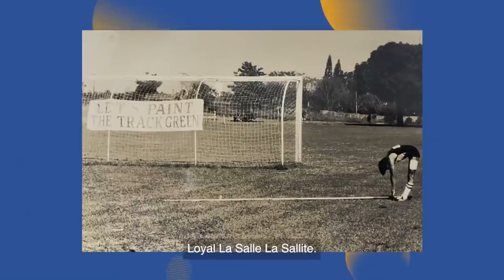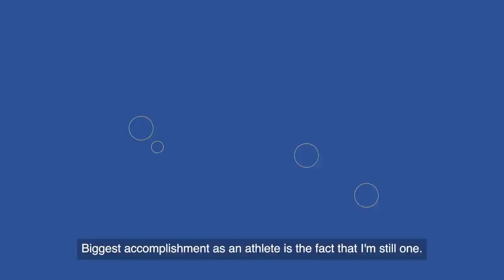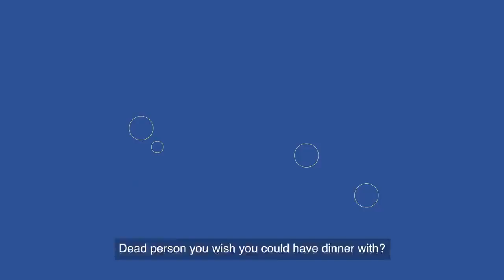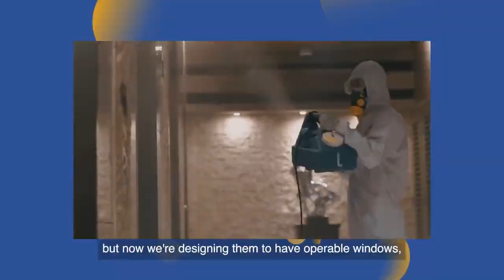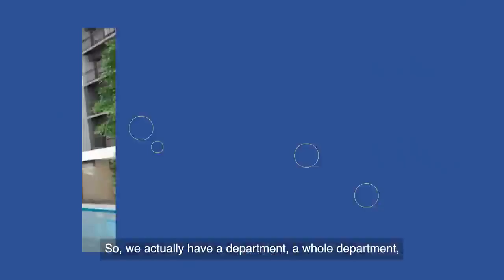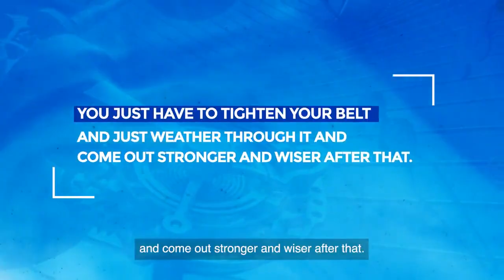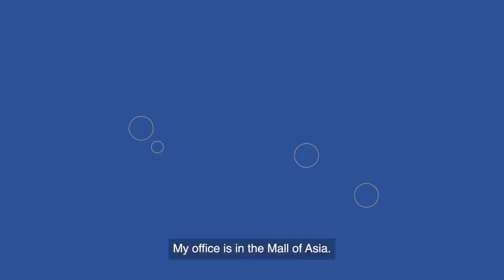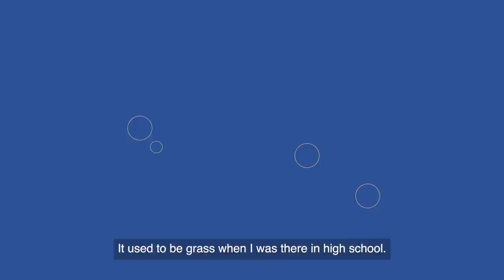CLOCKWORK Webisode 4: Jose Mari Banzon